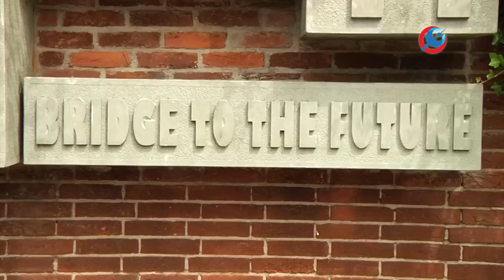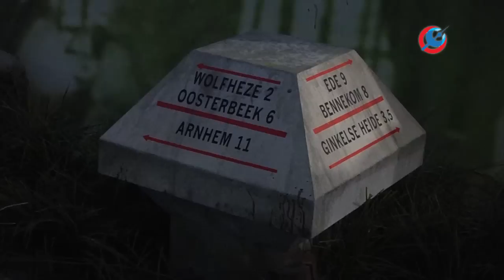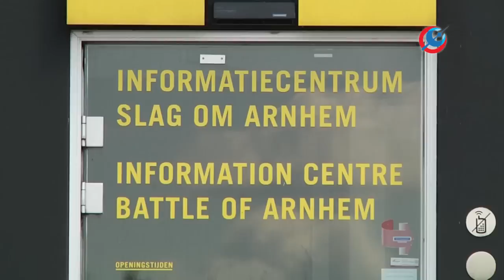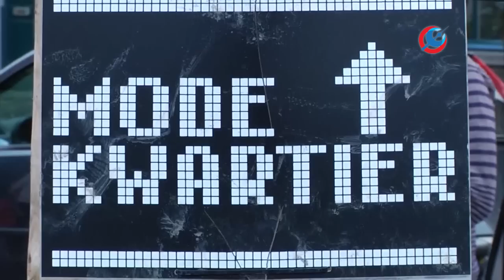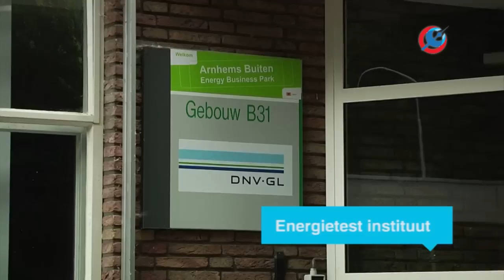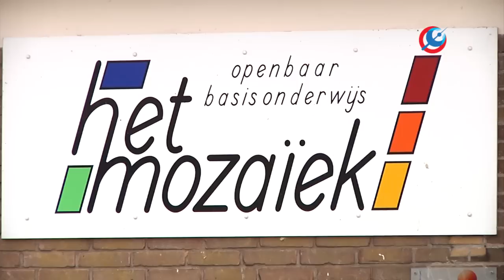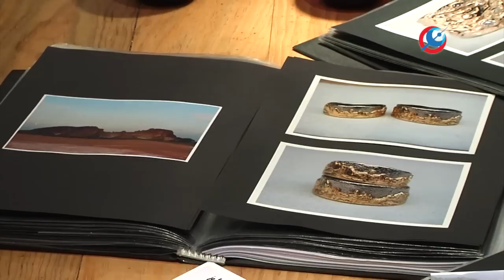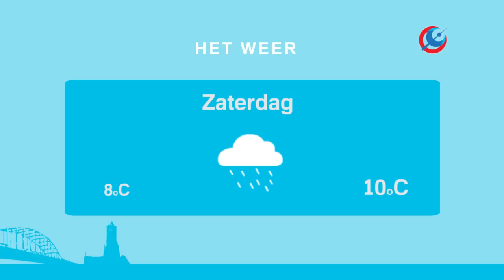RTV Arnhem Nieuws 14 november 2014